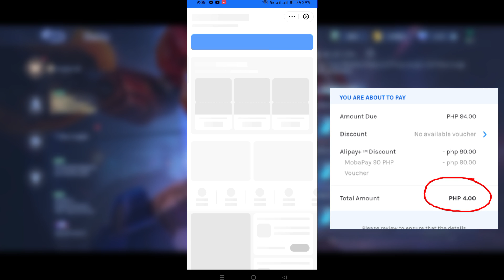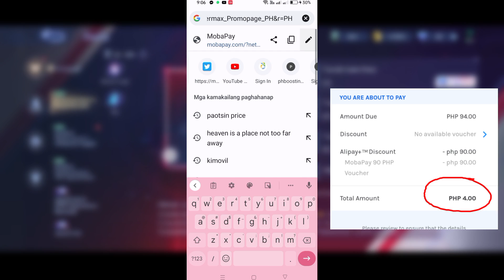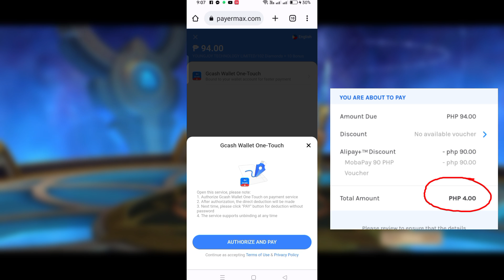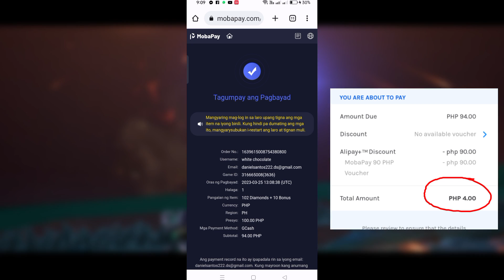PINAKAMURANG ML dias recharge tutorial | paano makadiscount sa mobapay - mas mura pa sa codashop?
recharge diamonds in mobile legends not codashop 2023,
recharge diamonds in mobile legends using gcash,
recharge diamonds in mobile legends app,
recharge basic diamonds and get rewards,
bigo recharge diamonds,
Mobile legends bang bang
Pinaka Mura na Diamonds
Smart Sun Globe TM Prepaid Load,
paano mag recharge sa ml,
saan pwede mag recharge ng diamond sa ml,
codashop nagmahal,
murang diamond sa ml,
murang recharge sa ml 2023,
recharge diamonds in mobile legends,
ml recharge using load,
san pa pwede mag top up sa ml,
how to recharge diamond in mobile legends,
pano mag recharge sa ml,
razer gold,
recharge ml diamond not codashop,
top up ml not using codashop,
jollymax mlbb,
ml dias recharge,
where to recharge diamonds in mobile legends,
recharge ml,
best recharge app for ml,
where to top up dias in ml,
how to top up in mobile legends 2023,
ml diamond recharge,
codm top up bd,
codm top up codashop gcash,
codm top up cheap,
codm top up codashop 2021,
codm top up cp,
codm top up codes,
codm garena top up cp,
cheapest codm top up,
codm direct top up,
cara top up cp codm di codashop,
cara top up cp codm di codashop malaysia,
cara top up codm di codashop,
cara top up codm di unipin,
cara top up cp codm di shopee,
cara top up cp codm di dunia games,
codm top up error,
codm top up event,
codm top up facebook account,
codm top up facebook,
codm top up free,
top up for codm,
best top up for codm,
codm top up gamer,
codm top up globe,
codm top up garena,
codm top up global,
codm top up razer gold,
codm top up india,
codm top up load,
codm top up low price,
codm top up load smart,
codm top up using smart load,
codm top up murah,
codm top up malaysia,
codm murang top up,
top up codm murah,
cara top up codm malaysia,
cara top up cp codm murah,
milyhya codm top up,
codm top up nepal,
codm top up ph,
codm top up 10 pesos,
top up codm google play,
codm battle pass top up,
paymaya top up codm,
codm top up smart,
codm top up smart unavailable,
codm top up shells,
top up sa codm,
codm shop top up,
codm top up tax,
codm top up tnt,
codm top up using load tnt,
codm how to top up,
tutorial top up codm,
tempat top up codm termurah,
tempat top up codm,
codm top up using codashop,
codm top up unavailable,
codm top up unipin,
codm top up website,
top up 1 cp codm,
cara top up 1 cp codm,
codm top up 260